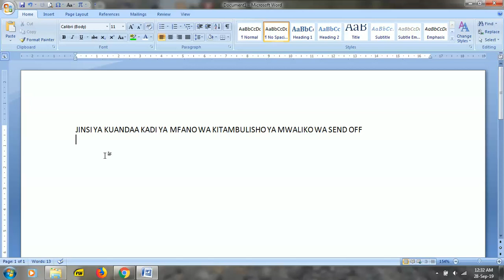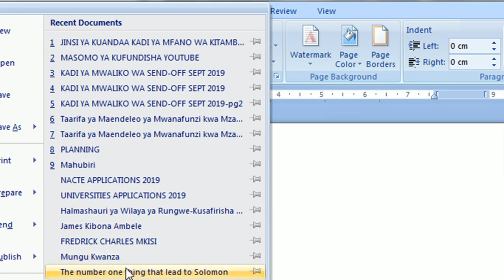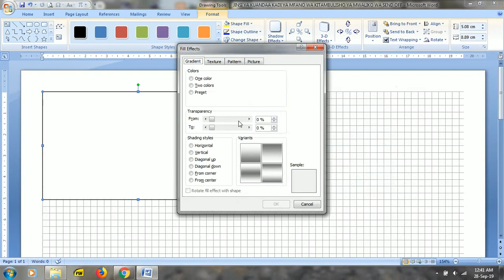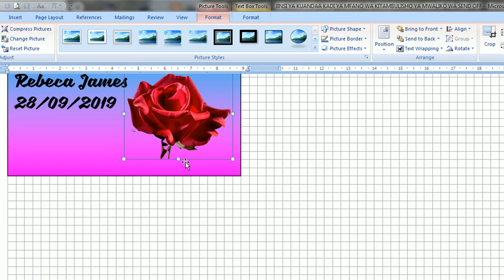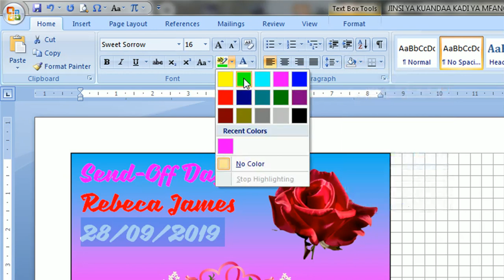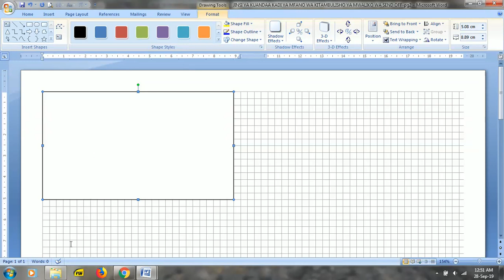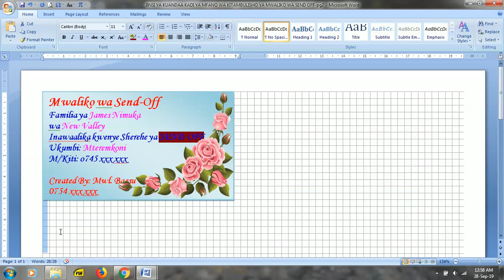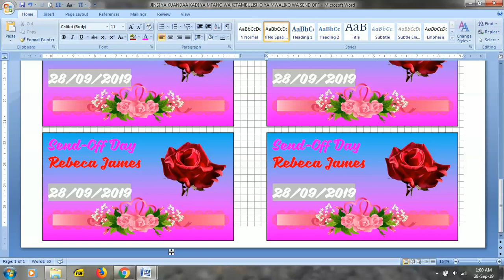JINSI YA KUANDAA KADI YA MWALIKO WA SEND-OFF YA MFANO WA KITAMBULISHO KWA MICROSOFT WORD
KADI YA MWALIKO WA SEND-OFF YA GHARAMA NAFUU SANA

Karibu ungana nasi katika Kujifunza JINSI YA KUANDAA KADI YA MWALIKO WA SEND-OFF YA MFANO WA KITAMBULISHO KWA MICROSOFT WORD.

KADI NYINGI KWA GHARAMA NDOGO.

JIFUNZE HILI UKAIFANYE KUWA KAMA FURSA KWAKO, MAANA WAHITAJI WA HIZI KADI NI WENGI NA WANAZIDI KUZALIWA KILA IITWAYO LEO.